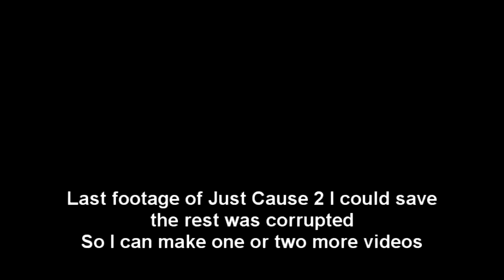Darksiders or Just Cause 2 - Walkthrough Voting Video [08-05-2013]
Darksiders or Just Cause 2 - Walkthrough Voting Video [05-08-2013]
One of my External HDD broke (2TB), it will be repaired but they can't make a back-up..
I could send it to a Data Recovery company but that would cost about €500. So this means I lost a lot of footage... :(

I had finished Just Cause 2 & I lost about 6 hours footage of Darksiders, Now I will have to replay both of these games.
I think I will restart both games from the start and play on the harder difficulty.
So which game should I play first?
Darksiders or Just Cause 2